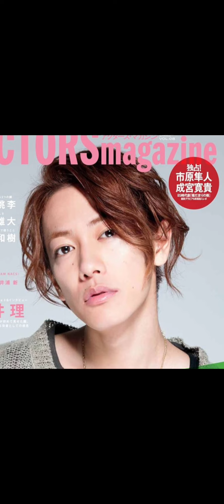佐藤健のカッコいい髪型集②#佐藤健